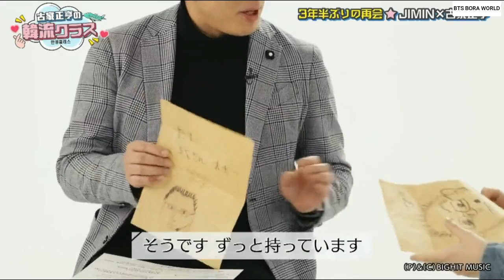Jimin Interview With Furuya Masayuki @ TV Aichi PART 1